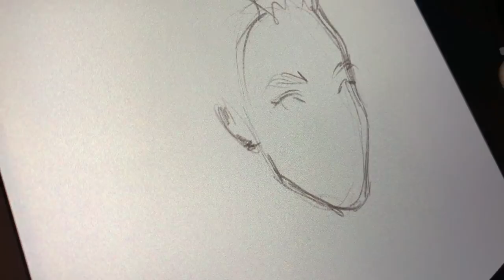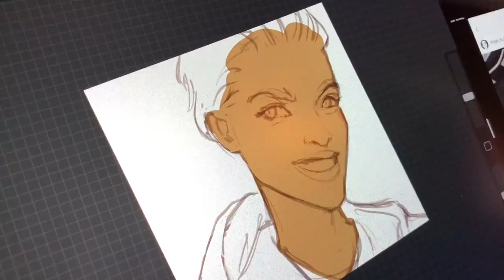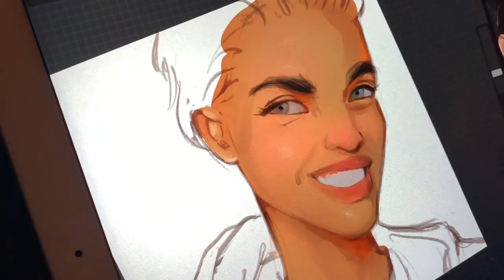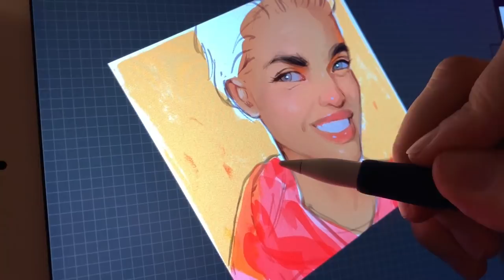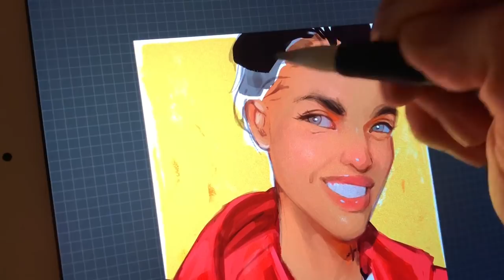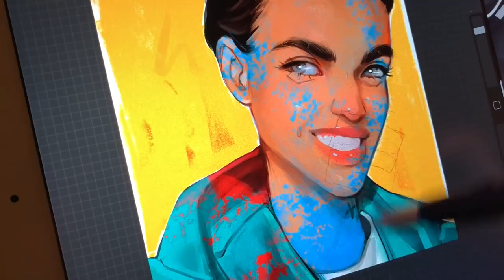ASMR PAINTING PROCESS. RUBY ROSE portrait on iPad Pro by BLUESSSATAN.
USE your HEADPHONES
Hope you enjoy ^_^
I used Cool Sketch brushset + Easy Makeup brushset.